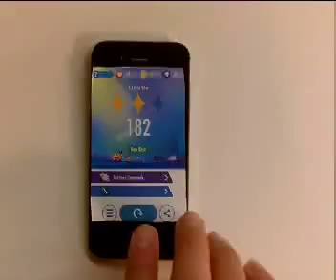Animation project for my son's Digital Media and Animation class at Gorzycki Middle School.  Taught by Mr. Piper.

(Trump on the unlock screen is 'a joke' per the owner of the phone so please dont get offended)